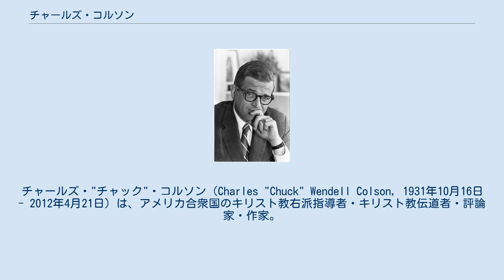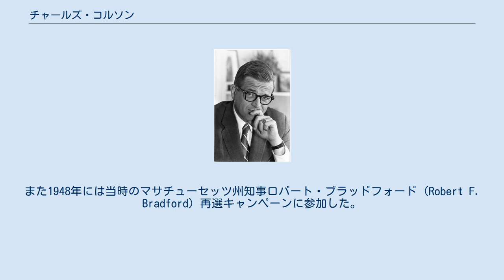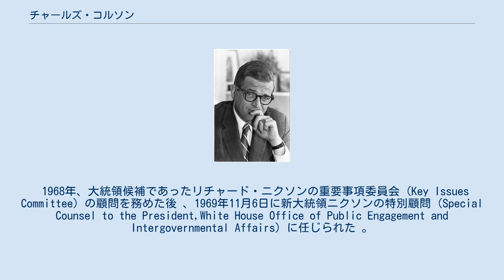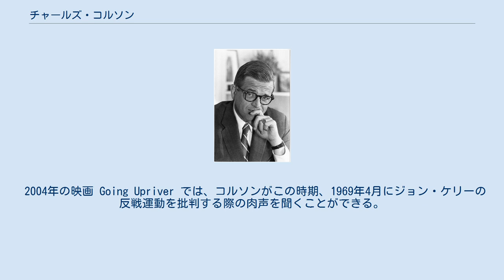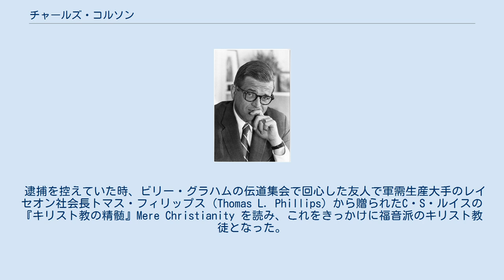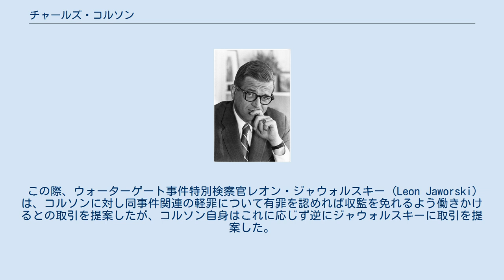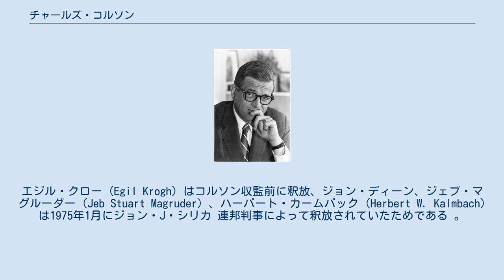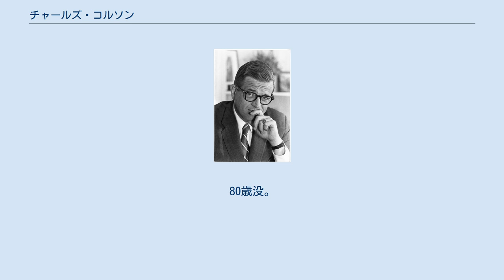チャールズ・コルソン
チャールズ・"チャック"・コルソン（Charles "Chuck" Wendell Colson, 1931年10月16日 - 2012年4月21日）は、アメリカ合衆国のキリスト教右派指導者・キリスト教伝道者・評論家・作家。
 1969年から1973年までリチャード・ニクソン大統領の特別補佐官を務め、ウォーターゲート事件を発端とする一連の事件で有罪となり収監されたことで知られる。
1974年にウォーターゲート事件への関与により大陪審に起訴された7人の大統領側近（いわゆる Watergate Seven =「ウォーターゲートの七人」）の一人であり、事件に直接関わる不法進入や隠蔽工作では有罪を免れたものの、他の審理に関する司法妨害で有罪を認めた。
1973年にキリスト教に回心した後、1から3年の実刑判決（不定刑期）を受けアラバマ州マクスウェル刑務所に7か月間服役した。
 後半生は刑務所の処遇や法制度を運動対象とした非営利の教役者組織プリズン・フェローシップ (Prison Fellowship) の設立とその活動に捧げられた。
講演や作家活動のほか同団体のキリスト教世界観を広めるメディアとしてウィルバーフォース・フォーラム (Wilberforce Forum) を創設して代表を務め、自身のラジオ番組 "Breakpoint Commentary" を放送した。
またプリズン・フェローシップはジャスティス・フェローシップ (Justice Fellowship) を窓口に司法改革に関する働きかけも実施した。
 15の名誉博士号を持ち、1993年には宗教関連で活躍した人物に贈られるテンプルトン賞を授与されている。
同賞は高額の賞金で知られるが、コルソンは自身の活動報酬と同様、これをプリズン・フェローシップの資金とした。
 早くに父（チャールズの祖父）を亡くし、働きつつ夜間学校に通っていた父ウェンデル・コルソン (Wendell Ball Colson) と、奔放で浪費癖のある母イネス (Inez Ducrow Colson) の間の一人息子として生まれる 。
当時家庭はボストン北部の貧しい地域にあったが、父ウェンデルは大恐慌の期間も安定した職を得ていたためコルソン家の家計は安泰だった。
ウェンデル・コルソンは結婚後も夜学に通い、12年間の学習を経て法曹および会計士の資格を取得している 。
 教育を重視した両親は転居などでいくつかの学校を経た後、1942年からはケンブリッジの有名私立校ブラウン・アンド・ニコルズ (Buckingham Browne & Nichols) にチャールズを通わせることを決定 。
第二次世界大戦中であったこの年、11歳のコルソンはアメリカ陸軍にジープ購入資金を送るための募金キャンペーンを組織し地元紙に取り上げられている 。
 コルソンはこのころから夏期のアルバイトをして学費の家計への負担を助けていたと回想しているが 、両親は高額の学費を払いつつ、学年の進んだチャールズに自動車を与えることなどもあった 。
学校では弁論や学校新聞の編集で高い評価を得、後者では広告掲載などにより1946年から1947年の学年でそれまでの三倍となる 1,500 ドルの収益を上げるなど才を見せた 。
また1948年には当時のマサチューセッツ州知事ロバート・ブラッドフォード (Robert F. Bradford) 再選キャンペーンに参加した。
 ブラウン・アンド・ニコルズ卒業の1949年にはハーバード大学の奨学金を得て同学に進むか、海軍予備役将校課程の奨学金を得てブラウン大学へ進学するかを奨学金の条件や学校環境などから検討し、父親が体調不良により水産会社副社長の職を失ったことなどもあり、より有利で信条に沿った判断として後者の道を選択した 。
1953年に学士（優等）を取得、1959年にジョージ・ワシントン大学において法学博士（優等）を取得。
また1953年から1955年にかけては海兵隊で兵役に就き大尉まで昇進、引き続き1956年にかけて海軍次官補補佐官 (Assistant to the Assistant Secretary of the Navy) を務めた。
 1960年のマサチューセッ...